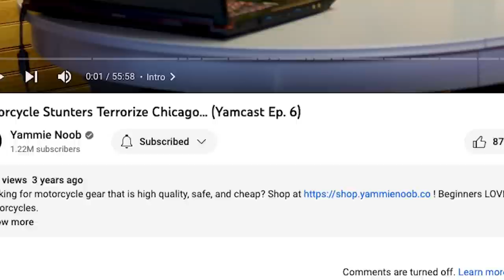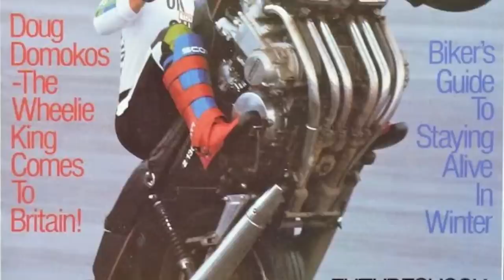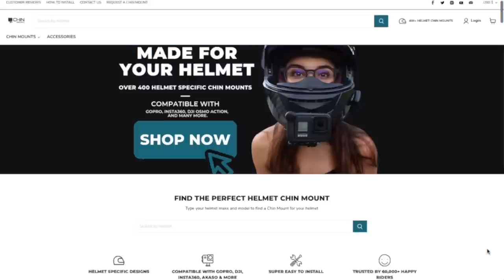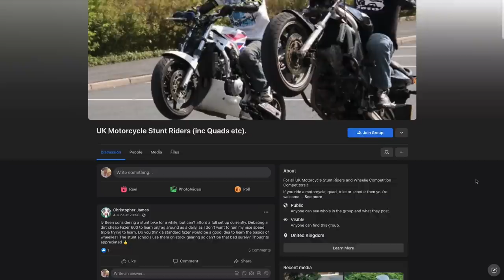Let's talk about Stunt Riding (Oh Boy...)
CHAPTERS:
0:00 Intro
1:26 Early History
3:16 Evel Knievel
4:14 1980s
5:55 1990s & 2000s
6:44 Types of Stunts
8:28 Limits to Stock Bikes
9:14 Types of Motorcycles and Modifications
11:41 Harley Stunt Riders
12:33 Groms & Supermoto
12:48 Culture
13:43 Notable Riders
14:01 Final Thoughts